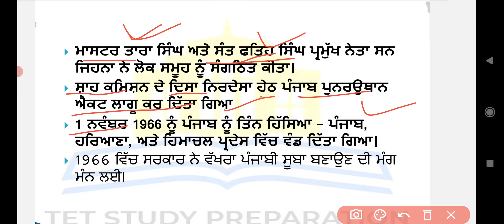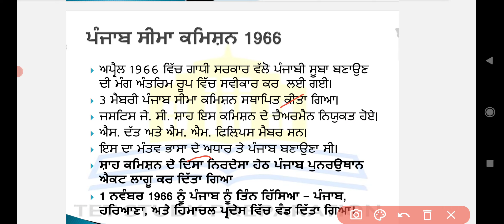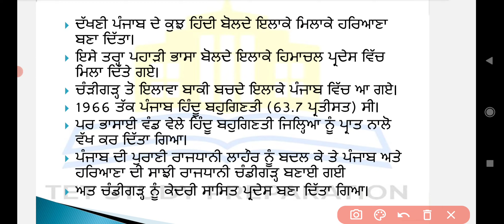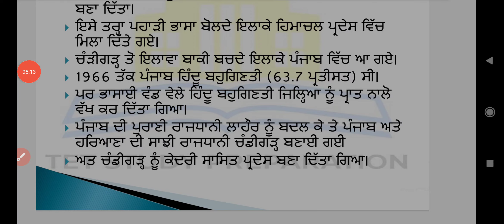Punjabi Suba Lehar | Punjab Boundary commission 1966 | Partition of Punjab 1966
tet study preparation
punjab di vand
partition of punjab 1966
partition of punjab 1966 in Punjabi
punjab gk
punjab gk in Punjabi
punjab history
punjab history in punjabi
punjabi suba Lehar
punjabi suba Lehar in punjabi
punjab boundary commission
punjab boundary commission in Punjabi
master Tara singh
pstet preparation
punjab police constable preparation
punjab police preparation
punjab patwari preparation
psssb clerk preparation
punjab patwari preparation
punjab vdo preparation